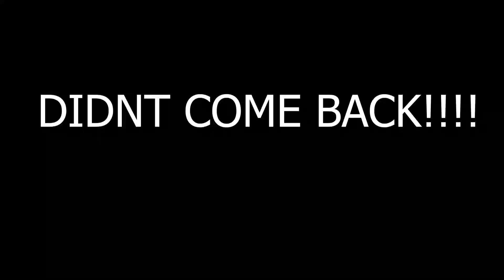Crazy Guy Is Gone Now We Can Fish!!!!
Lets see if we can finally catch some fish!!! Now we can relax because that crazy Man is gone!